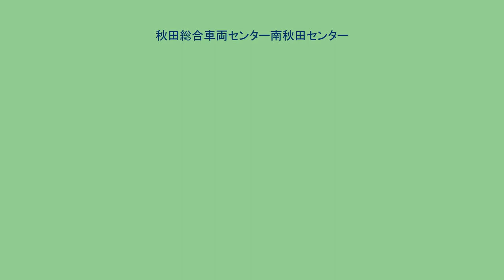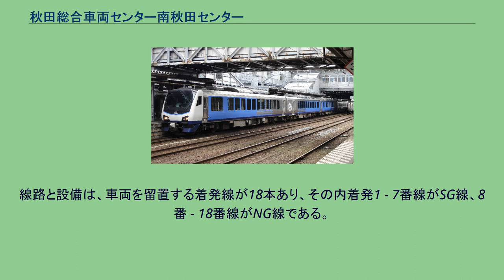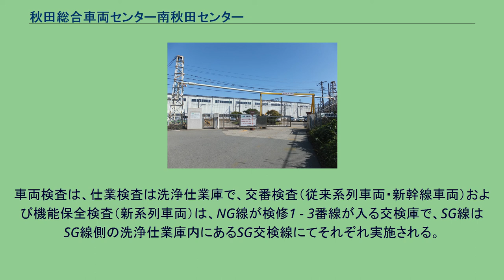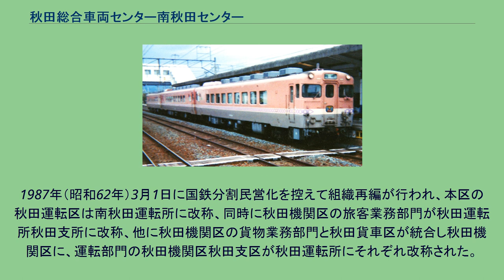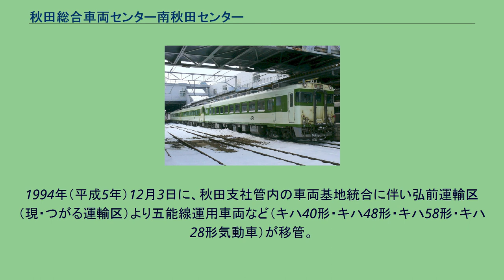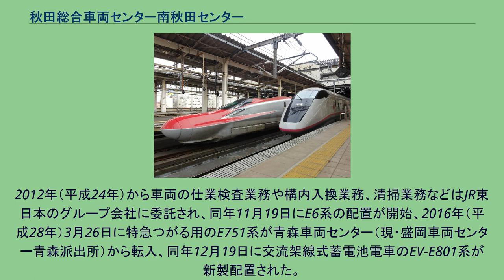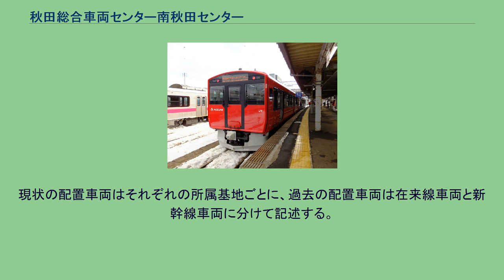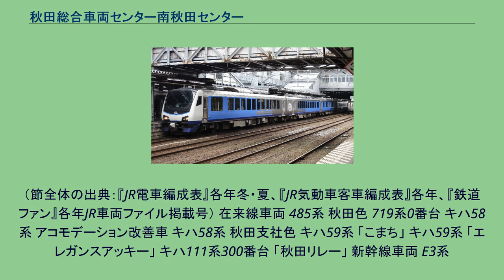秋田総合車両センター南秋田センター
秋田総合車両センター南秋田センター（あきたそうごうしゃりょうセンターみなみあきたセンター）は、秋田県秋田市楢山城南新町35-1にある東日本旅客鉄道（JR東日本）の車両基地である。
同社秋田支社の管轄。
旧称は「秋田車両センター」で、2021年（令和3年）4月1日に組織改正にて現名称へ改称された。
同地には新幹線統括本部管轄の「秋田新幹線車両センター」も存在するが、これは前述の組織改正によって新設されたものである。
本稿では双方について、在来線関連を「秋田総合車両センター南秋田センター」、新幹線関連を「秋田新幹線車両センター」として説明する。
両センターの源流は1971年（昭和46年）3月5日に秋田客車区と秋田機関区気動車検修部門を統合して発足した秋田運転区にある。
これはかつて秋田駅構内に付属していた機関区（気動車検修基地）や客車区などが車両数の増加により手狭となり、旅客車の増備や奥羽本線の電化にも対応するために1966年（昭和41年）から新たに建設されたものであり、電車・気動車・客車は秋田運転区の受け持ち、電気・ディーゼル機関車は秋田操駅付近に移転した秋田機関区の受け持ちとされた。
1987年（昭和62年）3月1日に南秋田運転所と、同時に秋田機関区も秋田運転所秋田支所にそれぞれ改称、同年4月1日にJR東日本に継承され、1991年（平成3年）5月1日には秋田貨物駅構内に存在していた秋田運転所秋田支所を統合して機関車を受け持つようになった（同所の機関車配置の統合は1993年（平成5年）12月1日。
詳細は後述）。
1997年（平成9）年3月22日の秋田新幹線開業に伴い、新幹線車両を受け持つようになったため基地の約半分を標準軌用に改良、構内は新幹線用の標準軌と在来線用の狭軌両方を併設する基地となり、車両も在来線電車から新幹線車両および機関車など多種多彩な車両を受け持つ車両基地となった。
2004年（平成16年）4月1日の秋田車両センターへの改称を経て、2021年（令和3年）4月1日には組織改正により在来線部門が秋田総合車両センター所属となり現名称へ改称、新幹線部門は本社直轄の新幹線統括本部（2019年（平成31年）4月1日発足）管轄の秋田新幹線車両センターとして分離独立した（後述を参照）。
敷地は、秋田駅から奥羽本線に沿って2.7 km南下した四ツ小屋駅 - 秋田駅間の西側にあり、入出区は秋田駅側からのみ可能である。
なお、2012年（平成24年）以降、車両の仕業検査業務や構内入換業務、清掃業務などはJR東日本のグループ会社に委託されている。
当センターは、秋田地区の狭軌線の奥羽本線、羽越本線、男鹿線・五能線・津軽線や標準軌線の田沢湖線の運用車両を一手に受け持つ車両基地で、電車（蓄電池電車を含む）から気動車（ハイブリッド車両を含む）や貨車、さらには電気機関車およびディーゼル機関車と多種多彩の車両が配置されている（詳細は後述）。
1997年（平成9）年3月22日の秋田新幹線開業時に敷地の約半分を標準軌用に改良した。
かつては奥羽本線や羽越本線で運行していた特急形電車や特急形寝台客車などの車両基地であったが、前述の秋田新幹線開業などにより特急形車両の配置は激減した。
当センターへの入出区は、秋田駅側からのみ可能であり、狭軌線は秋田駅から専用の小運転線経由で入出区する。
標準軌線は専用の運転線が無く、本線から車両センターへ分岐、そこから狭軌線本線を平面交差して入出区する。
構内には「秋田総合訓練センター」が併設されており、運転士・車掌の訓練などを行っている。
当センターは、前述のように2021年（令和3年）4月1日の組織改正で発足したもので、秋田車両センター（開業時は南秋田運転所）の新幹線部門を前身とする。
管轄は本社直轄の新幹線統括本部であり、車両については同本部が発足した2019年（平成31年）4月1日に異動している。
当センターへの入出区は、狭軌線と同様に秋田駅側からのみで、入出区方法も標準軌線と同様である。
本節では、両センターが同じ敷地にあり、田沢湖線用の701系5000番台が標準軌線を使用するため、両者を1つのものとして説明する。
なお、構内は狭軌線と標準軌線が存在するが、以下、狭軌線を「NG線」（ナローゲージ線）、標準軌線を「SG線」（スタンダートゲージ線）と表記する。
両センターの基本的な...